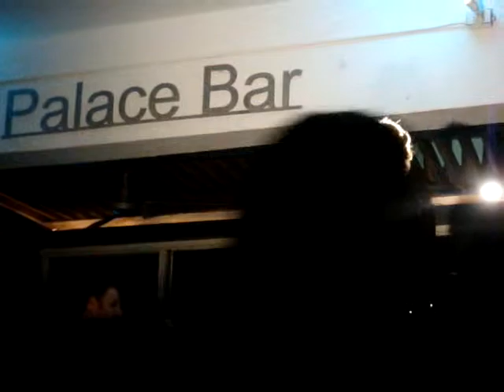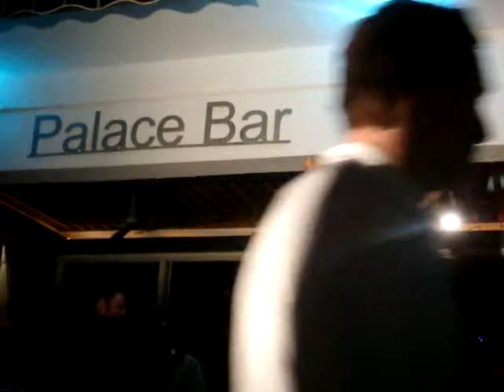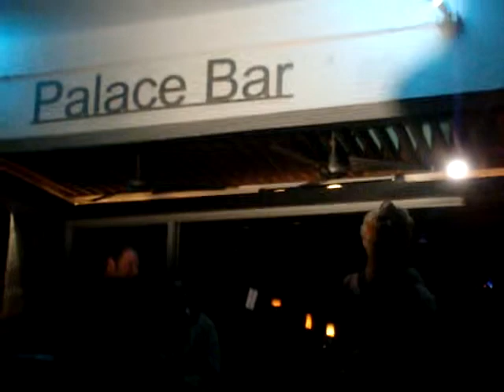"Cherish" as interpreted by Geraldine of Queen Cabaret!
Geraldine cherishing objects that were not on Madonnas mind when she originally wrote this song! performed at the Palace, Ocean Drive and 12th street :-)